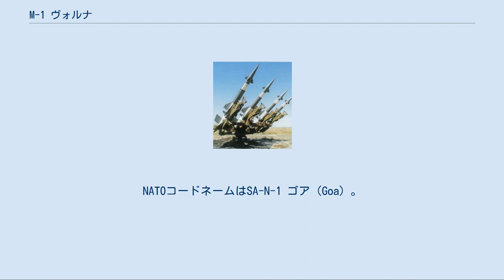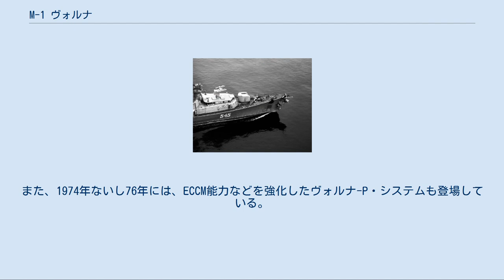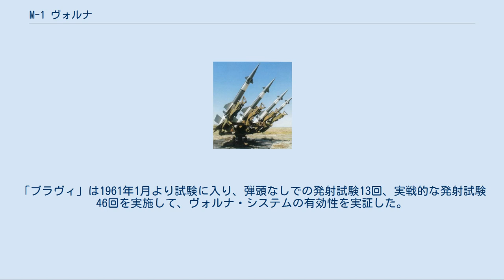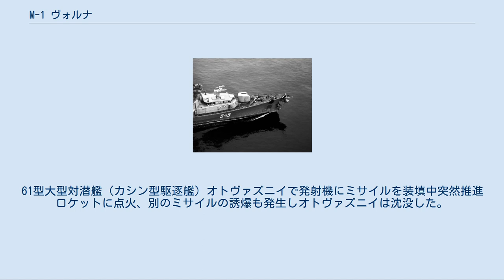M-1 ヴォルナ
ソ連・ロシアの艦対空ミサイル
M-1 ヴォルナ（ロシア語: М-1 Волна, 英: M-1 Volna）は、ソビエト連邦が開発した艦隊防空ミサイル・システム。
NATOコードネームはSA-N-1 ゴア（Goa）。
S-125（SA-3 ゴア）の艦載型である。
なお、ヴォルナとはロシア語で「波」という意味。
 1950年代、ソ連海軍の水上艦艇は、侵入してくる西側諸国の洋上兵力を近海において要撃することを任務としていた。
その際、西側の強力な洋上航空兵力が重大な脅威であると予想されたことから、経空脅威に対処する艦対空ミサイルの必要はきわめて切実なものであった。
 この時期のソ連海軍の艦対空ミサイル・システムは、いずれも陸軍向けを艦載化改修したものであり、長距離射程の艦対空ミサイル・システムとしては、1960年のU-2撃墜事件で有名になったS-75（SA-2ガイドライン）を艦載化したM-2「ヴォールホフM」（SA-N-2）が開発されていた。
しかしヴォールホフM・システムはかなり大がかりなものであり、より小型で多くの艦艇に搭載できる艦対空ミサイル・システムが求められていた。
これに基づいて、中距離射程の艦対空ミサイル・システムとして開発されたのが本機である。
なお、ヴォールホフMは、最終的に重量過大であると判断されて、量産に至らなかった。
 開発は1956年8月より開始され、1958年12月より地上試験に入った。
 カシン型駆逐艦のZIF-101型ミサイル発射装置。
 S-75M-2の開発中止により、ヴォルナ・システムは、ソ連海軍が初めて開発した艦対空ミサイル・システムとなった。
就役当初のヴォルナ・システムは、ZIF-101型ミサイル発射装置、ESP-101型射撃指揮装置、V-600型ミサイルによって構成されていた。
また、1974年ないし76年には、ECCM能力などを強化したヴォルナ-P・システムも登場している。
 ZIF-101型発射装置は、ミサイル発射機と予備弾の弾庫などによって構成されている。
ミサイル発射機は、アメリカ合衆国のテリア・システムのMk.10 GMLSやターター・システムのMk.11 GMLSと同様の連装型であるが、3つの軸それぞれに動揺修正式のサスペンションによる安定装置が設置されており、複雑な形状となっている。
2本のレールの下には、それぞれ8発のミサイルを垂直に収容するドラム型弾倉が設置されており、ZIF-101 1セットにつき16発のミサイルが収容されることになる。
のちには、収容弾数を倍の32発とした改良型のZIF-102も開発された。
 V-600型ミサイル（4K90）は陸軍向けのS-125で運用されていたものと基本的に同一のモデルである。
1段目のブースターは14基のロケット・モーターを束ねたものであり、ロケット燃料は合計で280kgにおよぶ。
一方、2段目のサステナーは125kgのロケット・モーター1基によって構成されている。
最大射程は15 km、最大射高は10,000メートルである。
ただし最低射高については、目標が射撃可能域の外縁部にあった場合は目標速度が100〜300m毎秒と低速であった場合は100〜150mであるが、目標速度が400〜600m毎秒と高速であった場合は200〜250mの高度が要求される。
 また、1967年からは、弾頭とサステナーを大型化して射撃可能域を増大させたV-601型ミサイル（4K91）も就役を開始した。
サステナーのロケット燃料は150kgに増量されており、最大射程は22 km、最大射高は14,000mとなっている。
さらに1970年代末には、最低射高を3〜5mとしてシー・スキマーへの対処能力を強化したV-601Mが開発された。
 本システムは当初、カシン型駆逐艦（61型）および63型原子力巡洋艦（スヴェルドルフ級巡洋艦の派生型）向けに開発された。
その後、一度はキンダ型巡洋艦（58型）および62型防空軽巡洋艦に変更されたものの、ニキータ・フルシチョフ第一書記は62型の計画を中止し、61型に戻すように指示した。
 その後、ヴォルナの開発が順調に進展した結果、本来搭載艦として計画された61型に先行して完成してしまった。
このことから、ソ連海軍は、ヴォルナ・システムの運用試験をコトリン型駆逐艦（56型）において行なうことを決定し、1960年5月から8月にかけて、当時建造中だった「ブラヴィ」（Bravyy）がミサイル駆逐艦改修を受け、56K型と呼ばれるようになった。
「ブラヴィ」は1961年1月よ...